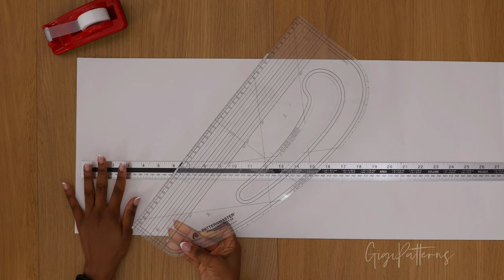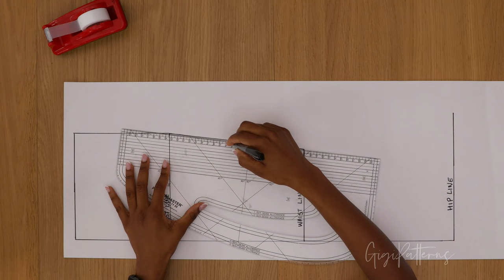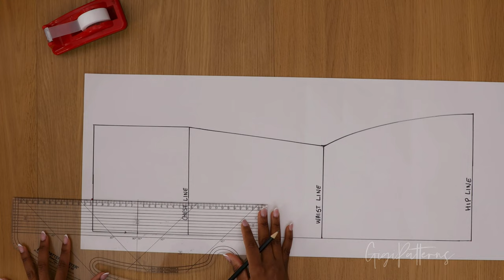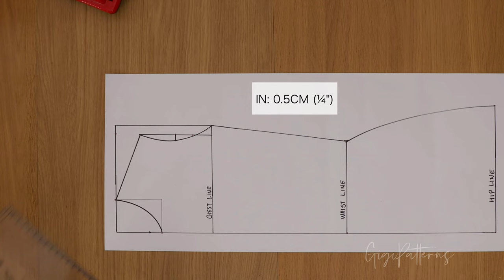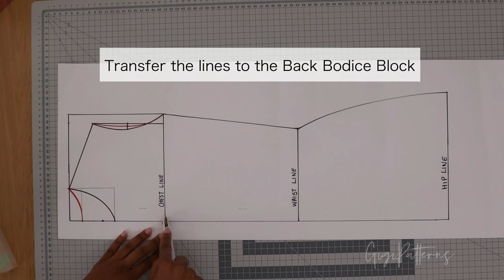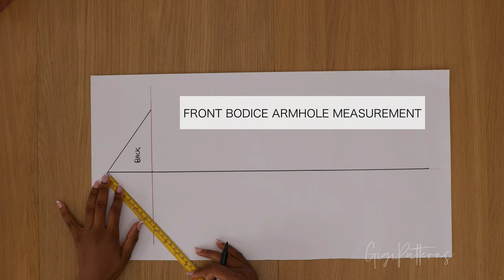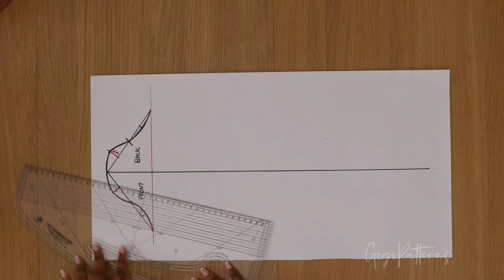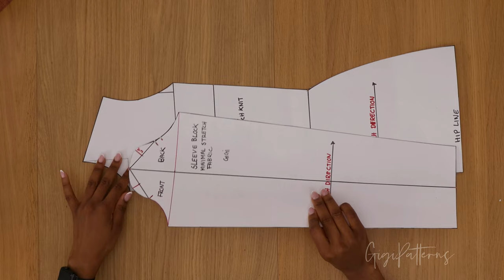Stretch Knit Bodice Block With Sleeve, Pattern Making for Stretch knit Bodice Sloper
This quick video shows how to make a stretch knit bodice block with a sleeve. The step-by-step instructions show how to draft using your own measurements quickly and easily. This stretch knit bodice sloper is great for when you want to experiment with different stretch knit fabric choices or play around with different sleeve lengths. Since it's made from stretch knit, it's also great for fitting different body shapes.

~~~ Sewing Supplies, I use the most on the sewing tutorial~~~
• My recommendations list

• Brother Serger (Overlocker)
• Sewing machine for beginners
• Brother Serger Elastic Application Foot
• Ruler for Pattern Making
• Grip Rotary Cutter
• Schmetz STRETCH Needle
• Prym Magnetic Pin Cushion
• Flower Head Sewing Pins
• Prym Glass-Headed Pins
• Rotary Sewing Cutting Set
• Clips for Sewing
• Extra Long Tape Measure